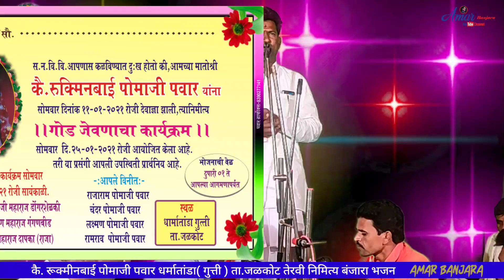सुखदेव महाराज | Sukhdev Maharaj Banjara_bhajan | कै.रूक्‍मीनबाई पोमाजी पवार तेरवी निमीत्त बंजारा भजन